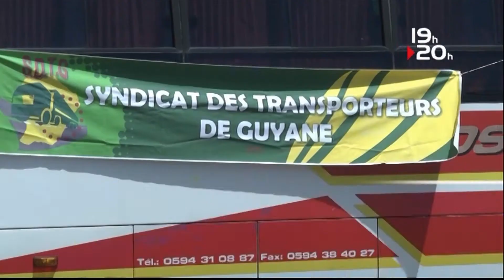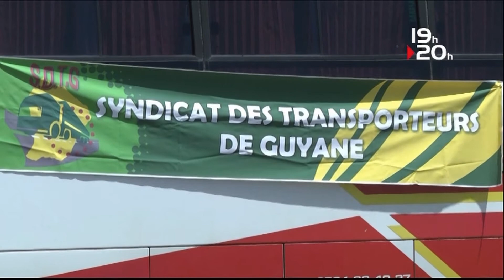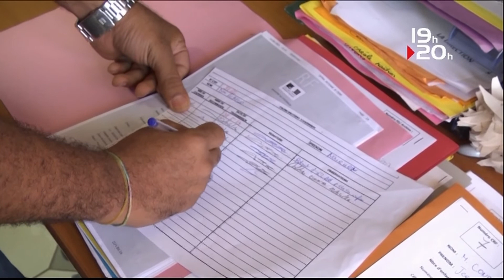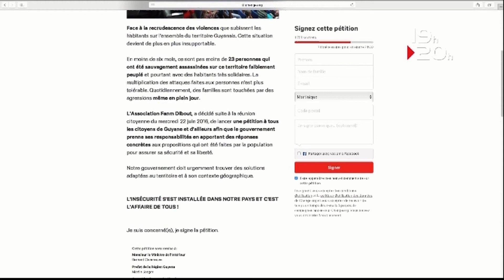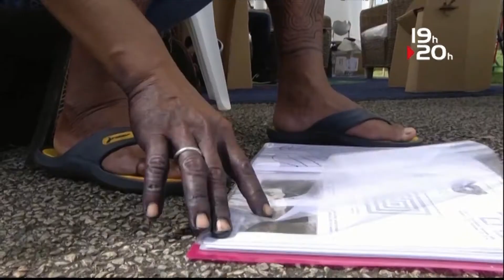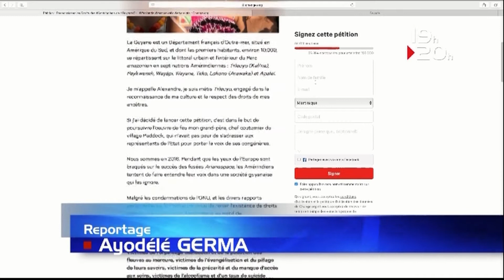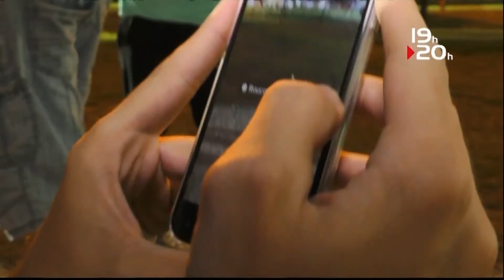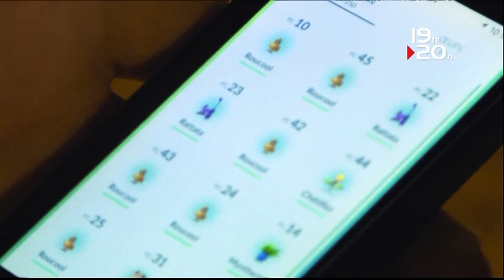LE JT ATV GUYANE 08 AOUT 2016